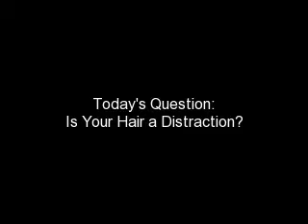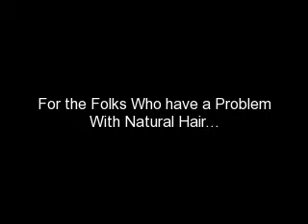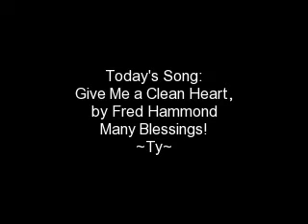Straight "Hair" Talk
Just talking.. Got a question of the Day for you.
Many blessings